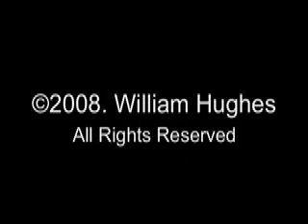Prof. John Mearsheimer on AIPAC and Congress (Part 1 of 2)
On May 29, 2008, on Capitol Hill, Professor John Mearsheimer shared his views, at a public forum, on the the powerful Israel Lobby, particularly its leading element, AIPAC; Christian Zionists; the late Rep. Tom Lantos; Rep. Henry Waxman; Rep. Howard Berman; and the U.S. Congress, among other matters. Bottom line for Professor Mearsheimer: "The Israel Lobby's undue influence...isn't good for the country...or for our democracy...Congress isn't doing its job...And, that the Founding Fathers would be appalled" at what is going on today with respect to the Israel Lobby and the Congress. The event was held in the Cannon Office Building.